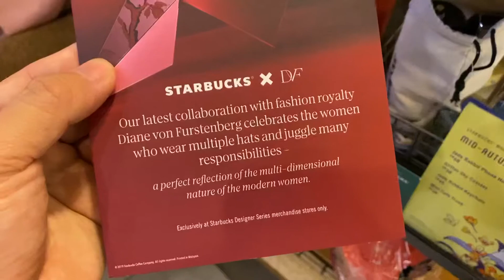New Starbucks X Diane Von Furstenberg @StarbucksMY # StarbucksMY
Nice Fashionable Tumbler and Plastic Cup made from collaboration with Diane Von Furstenberg